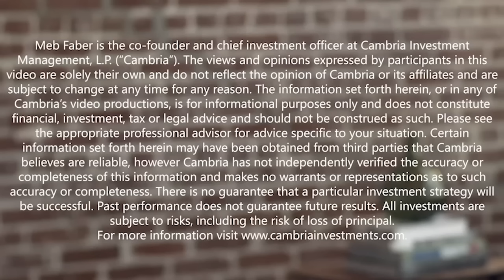The Biggest Investment Mistake: Billionaire Hedge Fund Cliff Asness Reveals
Today's guest is Cliff Asness, co-founder, managing principal and Chief Investment Officer at AQR Capital Management.

In today’s episode, Cliff & I start by talking about some quotes he may or may not have said in the past. Then we kick around a bunch of topics. We talk about diversifying by both asset class and geography, the challenge of managing short-term expectations while keeping a long-term perspective, and how AQR is implementing AI and machine learning in their investment process.

To see links or read the transcript of the episode, visit us

(0:15) - Welcome to our guest, Cliff Asness
(1:25) - Parsing Cliff’s real quotes from fake ones
(7:51) - Thoughts on bonds as a diversifier
(12:32) - Moving away from market-cap weighting
(18:22) - Managing client expectations
(28:51) - Alternative trend-following
(42:43) - Position resizing for alternative strategies
(47:01) - AQR implementing AI in their investment process
(50:41) - Cliff’s most controversial opinion
(56:34) - Cliff’s most memorable investment